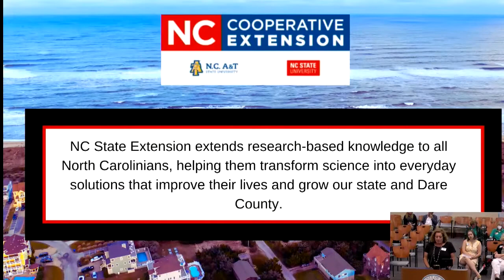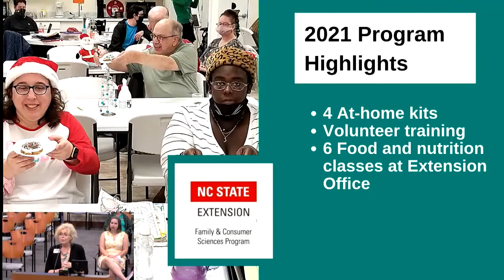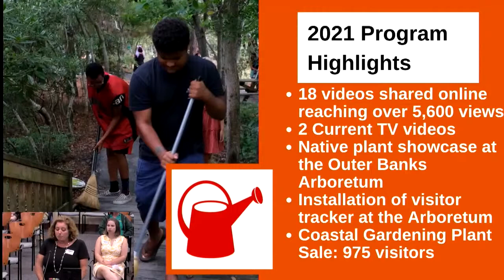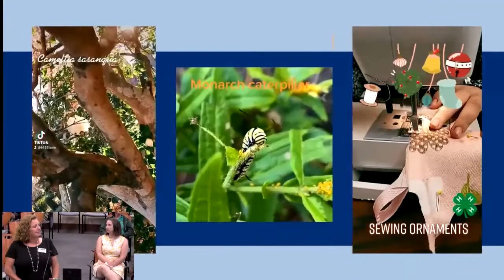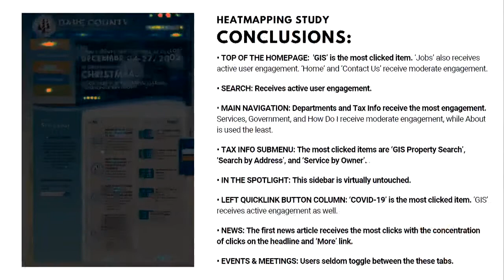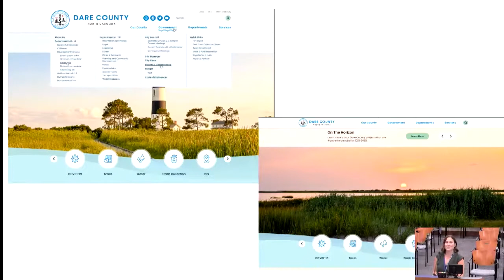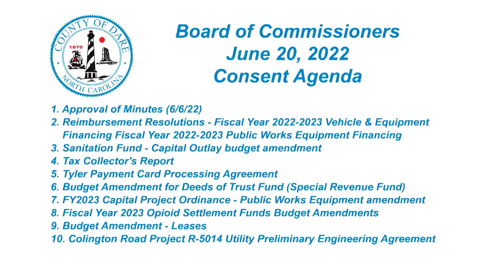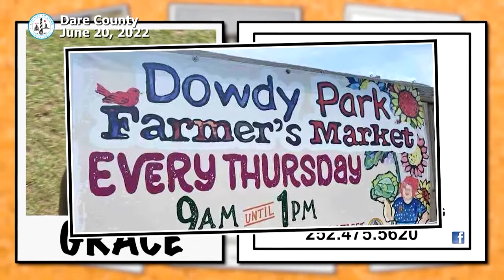June 20, 2022 - Dare County Board of Commissioners Meeting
ITEM 1 Opening Remarks - Chairman's Update 1:35
ITEM 2 Public Comments 20:06
ITEM 3 Dare County N.C. Cooperative Extension Report 1:25:29
ITEM 4 Update on Website Redesign 1:57:14
ITEM 5 E911 Fund Budget Amendment 2:19:06
ITEM 6 EMS and Masonic Lodge Construction Manager at Risk Request For Qualification Projects 2:19:42
ITEM 7 Grant Application - Oregon Inlet Construction Administration Services 2:21:03
ITEM 8 Grant Application - Hatteras Inlet Construction Administration Services
ITEM 9 Grant Application - Soundside Boardwalk Improvements Project 2:22:02
ITEM 10 Island H Modifications Grant 2:22:53
ITEM 11 Consent Agenda 2:23:35
1. Approval of Minutes
2. Reimbursement Resolutions -
Fiscal Year 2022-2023 Vehicle & Equipment Financing
Fiscal Year 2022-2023 Public Works Equipment Financing
3. Sanitation Fund - Capital Outlay budget amendment
4. Tax Collector's Report
5. Tyler Payment Card Processing Agreement
6. Budget Amendment for Deeds of Trust Fund (Special Revenue Fund)
7. FY2023 Capital Project Ordinance - Public Works Equipment amendment
8. Fiscal Year 2023 Opioid Settlement Funds Budget Amendments
9. Budget Amendment - Leases
10. Colington Road Project R-5014 Utility Preliminary Engineering Agreement (Payable)
ITEM 12 Board Appointments 2:24:42
1. Fessenden Center Advisory Board
2. Upcoming Board Appointments
ITEM 13 Commissioners' Business & Manager's/Attorney's Business 2:59:59